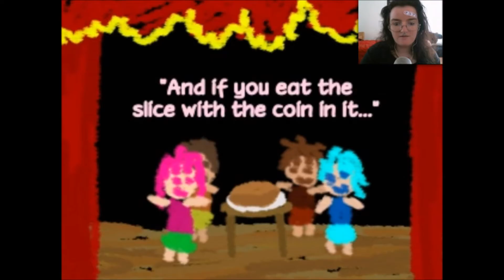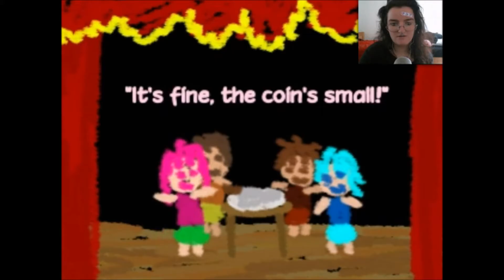Let''s play: ib part 3| Cake or death?